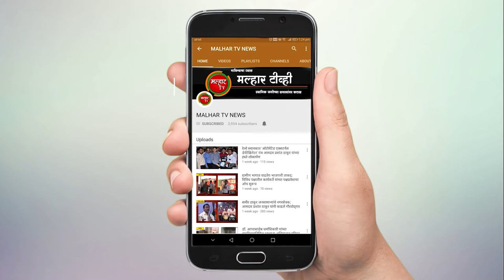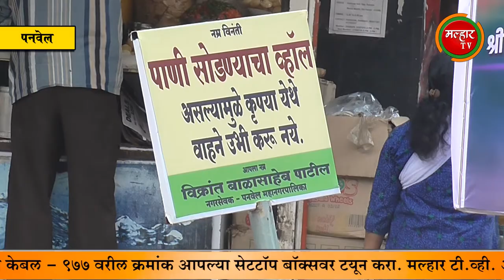नगरसेवक विक्रांत पाटील यांचा सेवाभावी उपक्रम; प्रभागातील पाणी पुरवठ्यातील व्यत्यय केला दूर